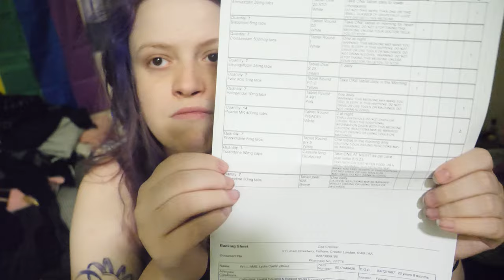You won't believe what happened to me - My high school bullying story